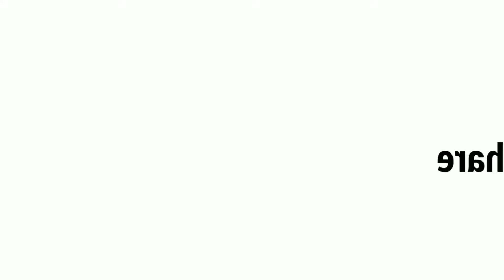Boat Dot Art By SAFI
Making Men on Boat with Dot Work